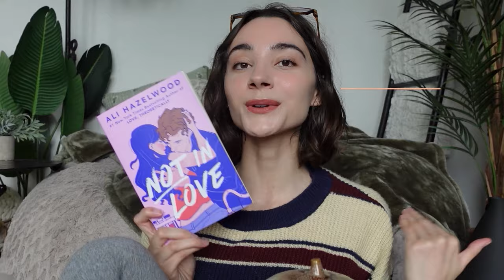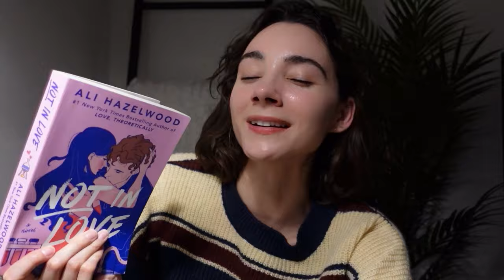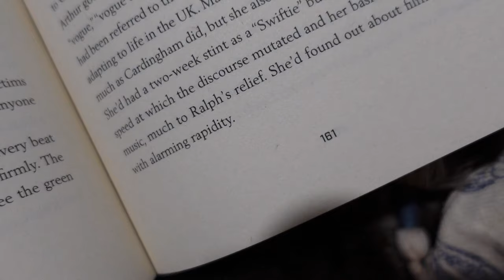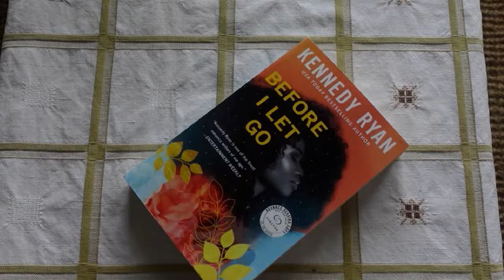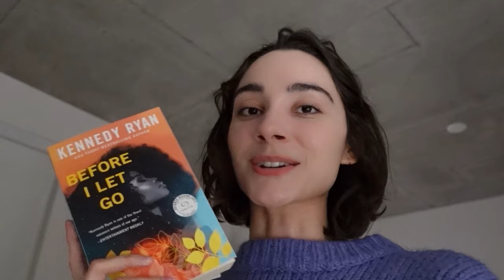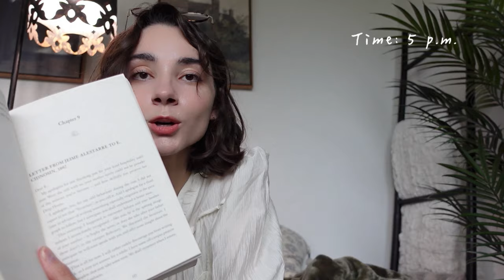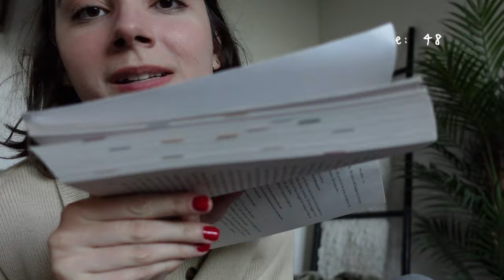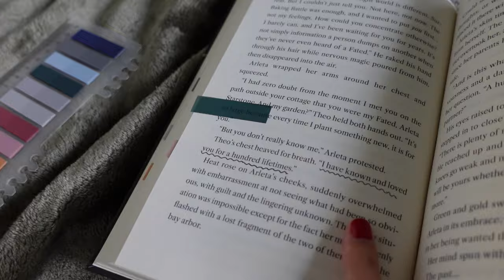reading a book every day for a week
I missed reading challenges so I dedicated a week to get through some of my most anticipated reads on my booktok inspired tbr!

If you'd like to join future readathons or other reading challenges you can join us on Discord:

Books mentioned in video:

Not in Love by Ali Hazelwood- 00:52

The Ministry of Time by Kaliane Bradley- 07:58

Before I Let Go by Kennedy Ryan- 16:08

Anita de Monte Laughs Last by Xochitl Gonzalez- 20:35

A Letter to the Luminous Deep by Sylvie Cathrall- 26:55

You, Again by Kate Goldbeck- 33:22

A Fellowship of Bakers & Magic by J. Penner- 40:27